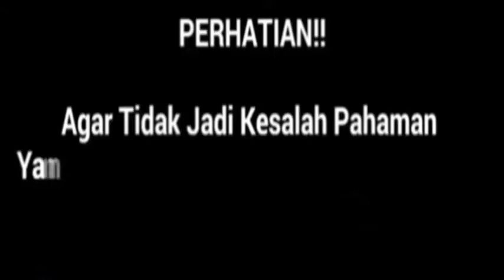KESERUAN DI BALIK LAYAR LOKASI SYUTING CINTA SUCI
GILAAAK! KESERUAN DI LOKASI SYUTING CINTA SUCI